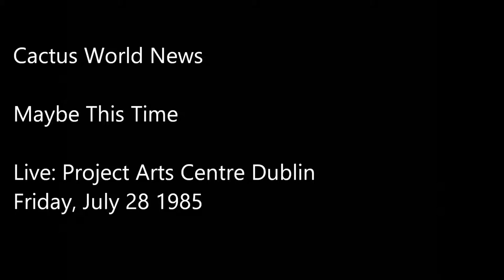Cactus World News Maybe This Time Live at the Project Arts Centre Dublin 28-06-85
Recorded live at the then grim and dark Project Arts Centre, back in the summer of 1985, a youthful Cactus World News were endearing themselves to a new audience with an excellent and energetic live late night set before a small but very appreciative crowd. Just one of the tracks here, the rather excellent "Maybe This Time".